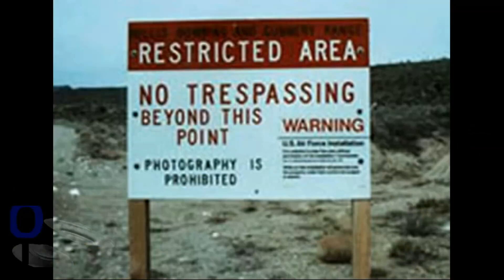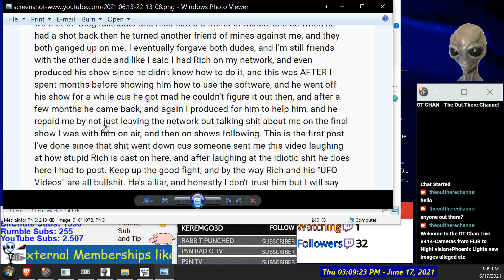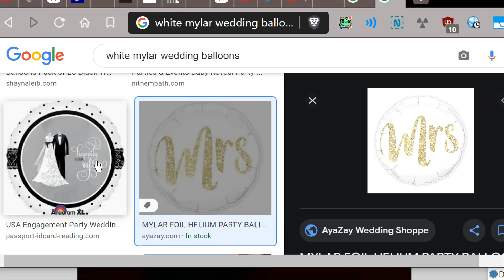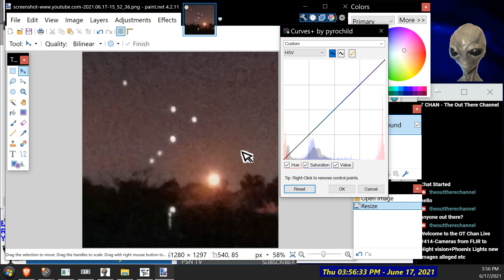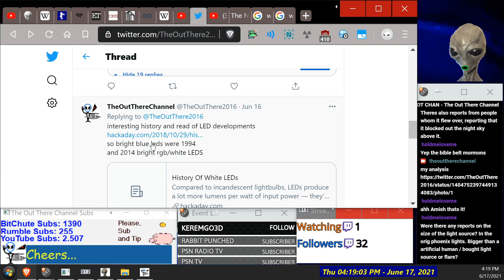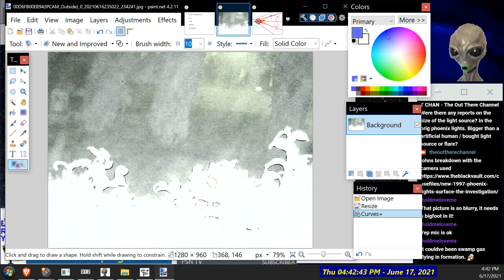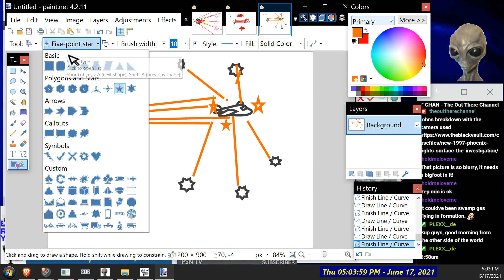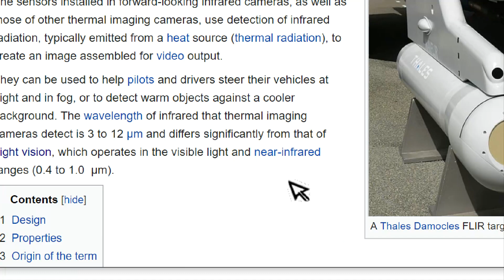Different Types of Cameras for Sky Watching + Phoenix Lights New Alleged Images ] - OT Chan Live-414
Topics with Chapters (TimeStamps):-
[00:00] (1) Gen Chat - what I look like and other silly attacks on my character still.
and being on cam on some live shows if look.
[14:15] (2) Read out a comment I got about GUFON Rich's character.
                    A comment from Radio Partner of GUFON's
[27:14] (3) Blackvault verse the New Alleged Phoenix light photos
of UFOs/UFO craft triangle
[27:29] (3a) Overall Story
[33:24] (3b) The 4 Images
[34"30] (3c) Pauls Real-Time Analysis of the images/photos
determines they are legit but the order is suspect
what He thinks we are really seeing in the images
[01:12:30] (3d) The Interview to see if matches what Paul Analyzed
[01:29:23] (3e) More info from Meta Data, ExIF does it confirm
what we found? and prove suspicious by the photographer?
[01:32:30] (3f) Was it mistaken or Hoaxed?
[01:43:40] (4) A Look over the cameras used for UFO filming
[01:48:38] (4a) Security Camera - Reflective IR
[01:57:50] (4b) FLIR/Thermal Camera - what is FLIR mean and what is it!
[02:15:00] (4c) Night Vision Camera - Green screen nocular
[02:23:27] (4d) Color Night Vision Camera - RBG visible light amplification
[02:28:00] (4e) NIR and FIR and MIR meanings.. seeing through Haze.

Thanks for watching, Liking, and commenting on video it really helps.. and join our serious UFO research group on Discord social text chat and optional voice group see join link in the about tab or banner bar and here as well,
A new How-To Tutorial on Discord and Group layout
is coming.
cheers Paul.

as $1 a month then thanks very much ***
New SubscribeStar

or Send a direct TIP from $1. if use this during Live show
you get name on screen!

Purchase my Tshirt Designs and Other Merc Here
( I Earn from $3 to $5 per Item
which goes towards production costs)

Paul S. (Music)
Free Music Archive (creative commons music)
Lobo_Loco_-_01_-_Technomagus_City_ID_501.mp3
sometimes other tunes or a mix of 2
Elvis_Herod_-_07_-_Eggs_Toast_Gas_Fish.mp3
Marc_Burt_-_04_-_Elements_Psychadelik_Pedestrian_chillout_edit.